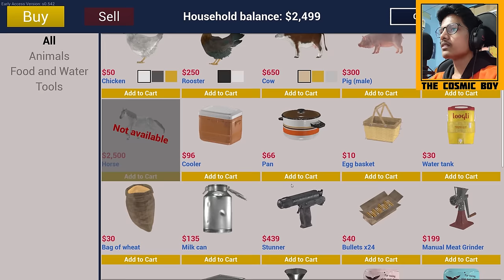Constructing Barn Stalls | Ranch Simulator | #12 | THE COSMIC BOY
Constructing Barn Stalls
Ranch Simulator

My Gear :
Keyboard : Red Dragon Karura
Mouse : Logitech Hero G502
Headsets : Corsair HS50
Mic : Maono AU-A04
Chair : Green Soul Monster Ultimate (GS-734US)